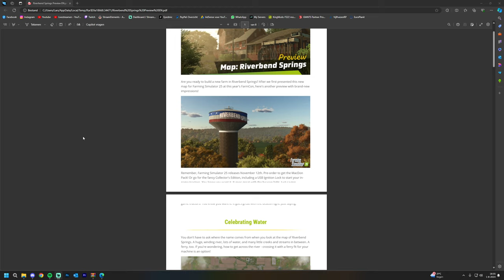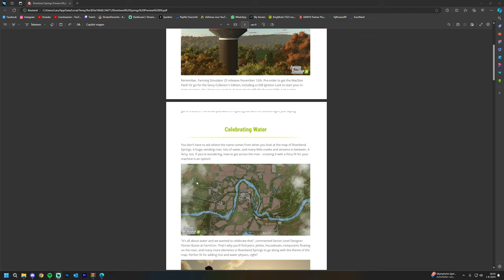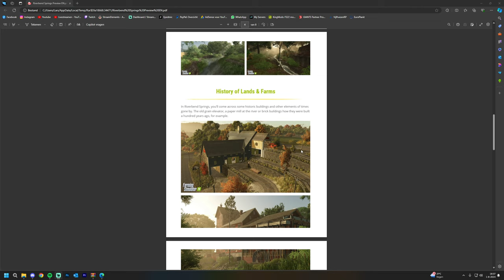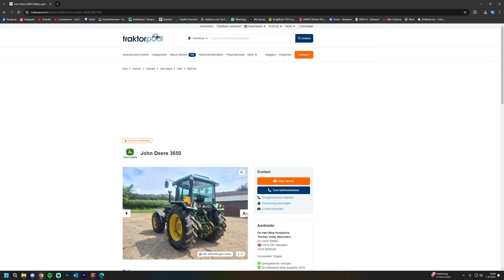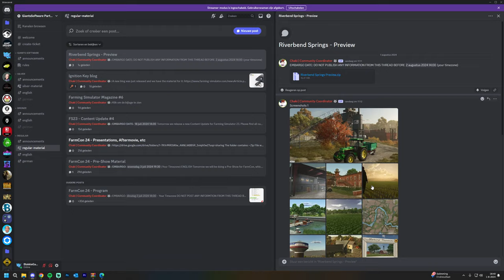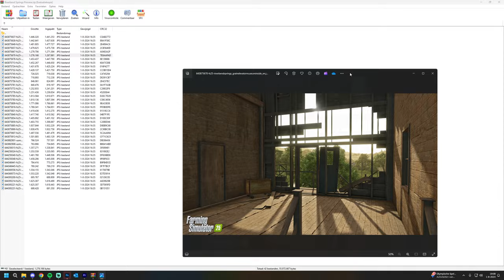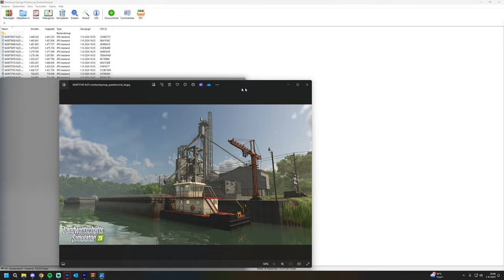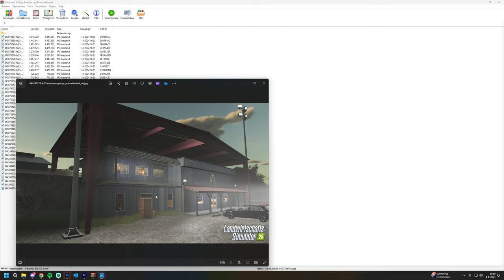'PREVIEW RIVERBEND SPRINGS' Farming Simulator 25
Haal hier FS 25!!

Alle DLC's voor FS 22 gebruik de code BLOKKIEGAMES

Farming Simulator 22 Pump n' Hoses Pack (Sleepslang DLC)

Farming Simulator 22 Göweil Pack (met de Göweil LT Master)